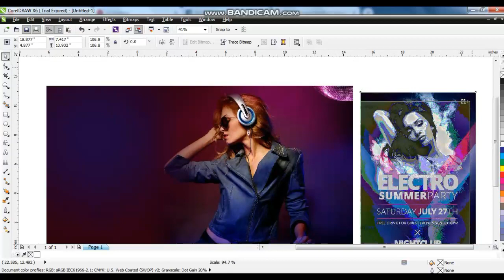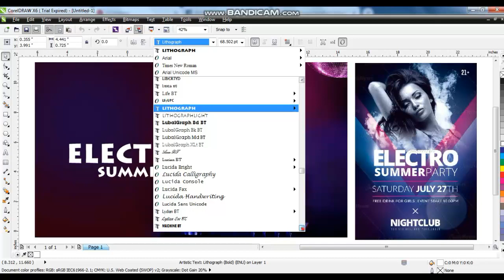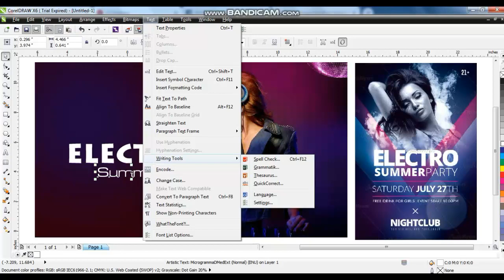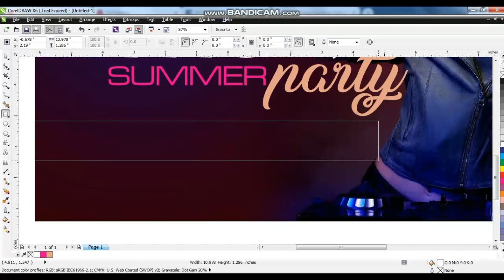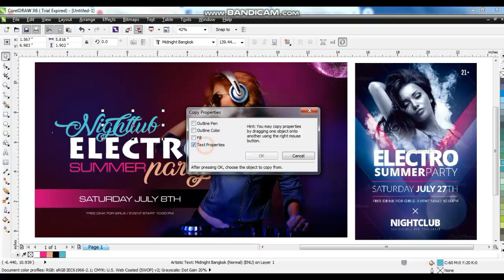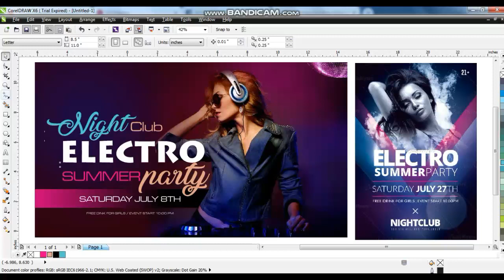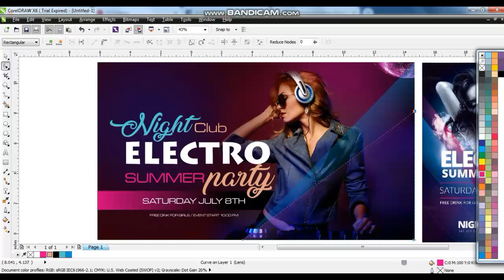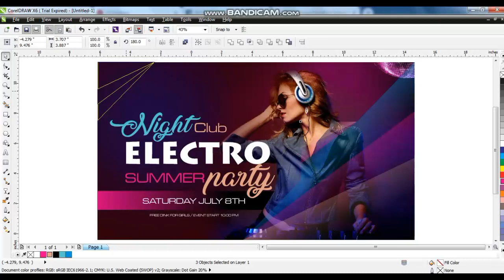Electro Party Flyer Template | CorelDRAW Tutorial | Ahsan Sabri